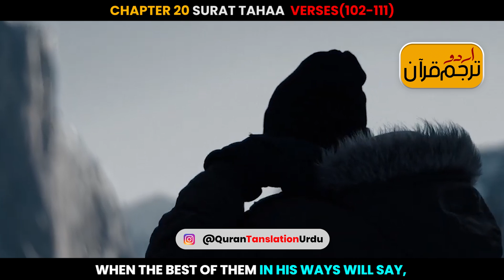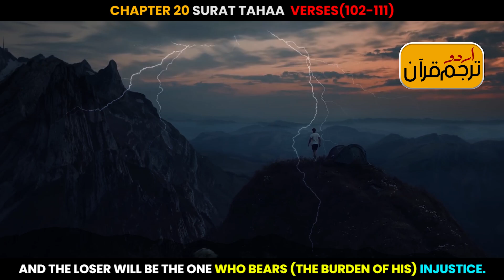Surat Tahaa Verses 102-111 Urdu Translation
Surah Taha Urdu Translation
Chapter: 20
Ayahs: 135
Revelation Place: Makkah

This Surah takes its name from its "first word "Ta Ha. " This name, like the names of many other Surahs, is merely symbolic.
The period of its revelation is the same as of Surah Maryam. It is possible that the surah was revealed during the Migration to Habash or just after it. Anyhow, it is certain that this Surah was revealed before Hadrat Umar embraced Islam.

/EasyQuranTranslation

/QuranTranslationUrdu